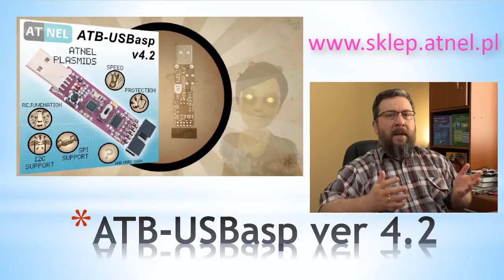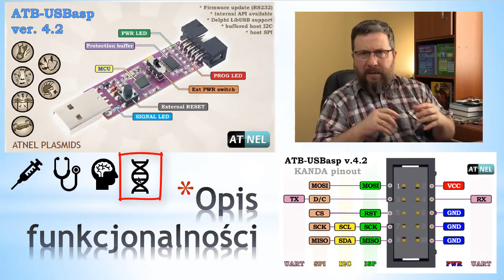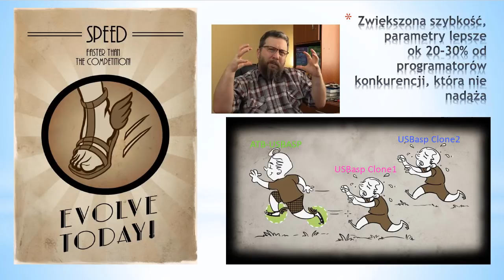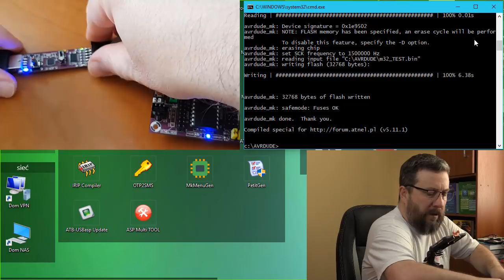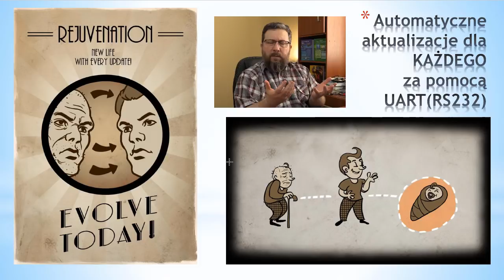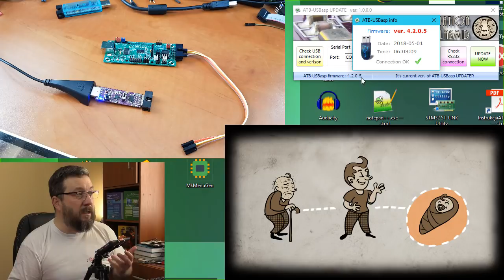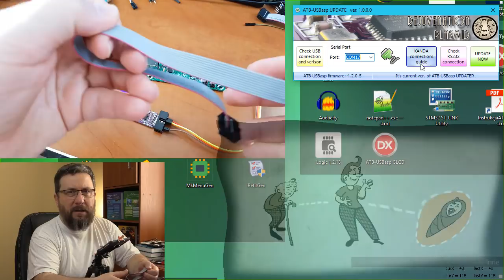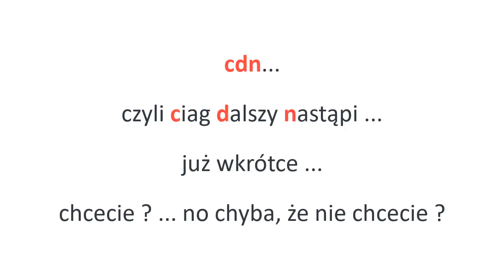#0500 ATB USBasp 4.2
OPIS: